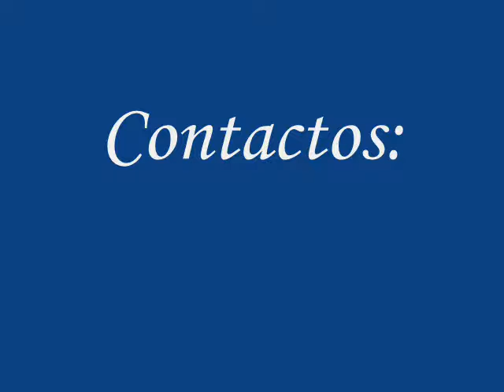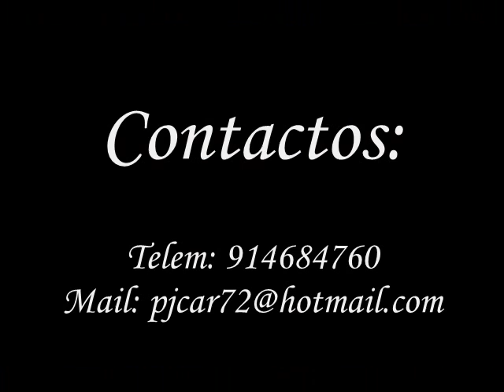Eurodance remix90 / Remember the 90´S / D.J. PJota - Nostalgia dos tempos em Viseu I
Atenção, não aconselhável a menores de 30 anos.
Fiz uma seleção de alguns temas que mais me marcaram pelas várias discotecas que fiz dançar, é pouco mais de uma hora mas que transborda Nostalgia dos anos 90. Por ser nostálgico e por fazer parte de uma cidade e década apelido este Remix de “Nostalgia dos Tempos em Viseu” Fechem os olhos e vivam os anos 90.

Warning, not recommended for people under 30 years old.
I made a selection of some themes that most impressed me at the various clubs I danced to, it's just over an hour but it overflows Nostalgia from the 90s. Times in Viseu” Close your eyes and live the 90s.